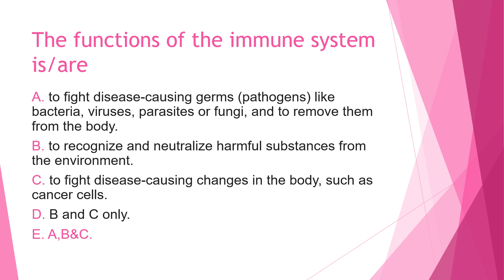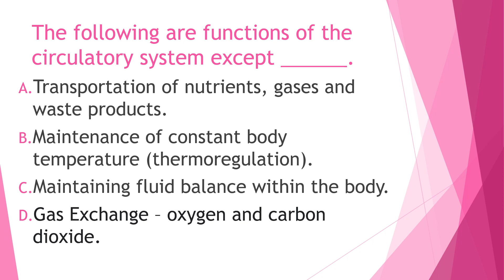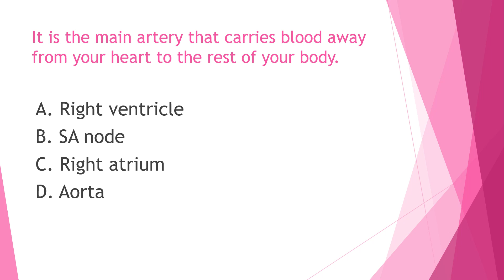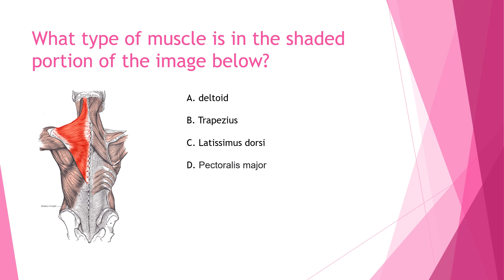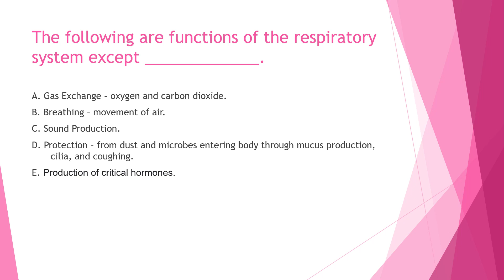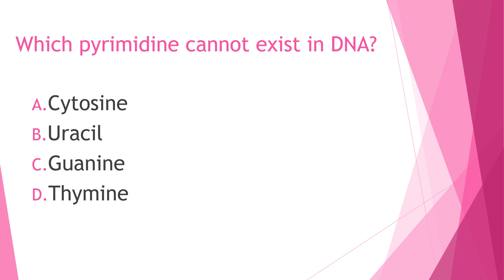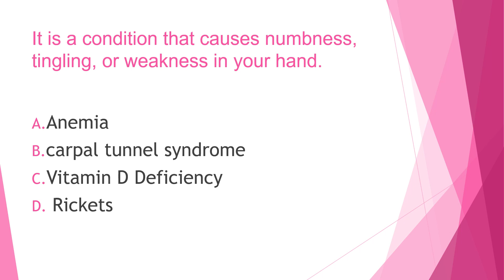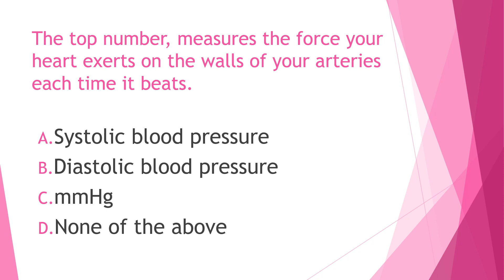Series#2: 2021 ATI TEAS SCIENCE REVIEW PRACTICE QUESTIONS WITH EXPLANATION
for my ATI TEAS Updates and blogs.

I recommend this online course for your additional study materials. I used the hard copy (smart edition book) to study for my exam for about two weeks and even though I didn’t finish the book 6 practice tests, I passed the TEAS!

Best of luck my future RN Friends 😘💕

Questions and topic cover the following Science terms:
1. Immune system functions

2. Circulatory system functions

3. Pituitary gland function

4. Aorta

5. Trapezius

6. Respiratory system functions

7. Esophagus

8. Uracil

9. Carpal tunnel syndrome

10. Systolic blood pressure

My mail goal is to help students who are aspiring to be a RN like me!

~Beth~